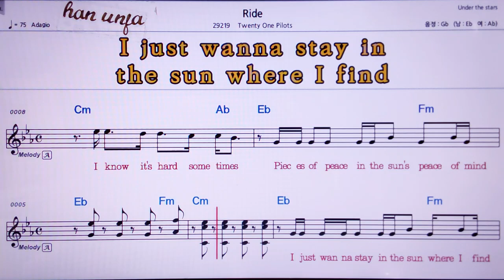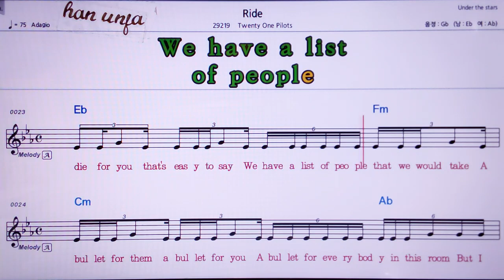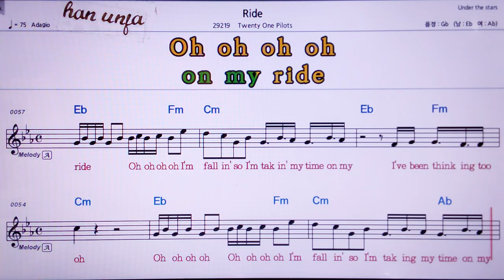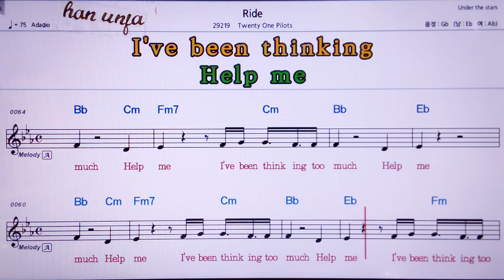Ride/Twenty one Pilots👍MR,노래방, 악보, 코드,Karaoke With Sheet Music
Ride/Twenty one Pilots한은파🤞Karaoke With Sheet Music/유투브 노래방 *악보 ,카라오케 , (Live Sound)カラオケ✌✔계속 업데이트합니다.💖